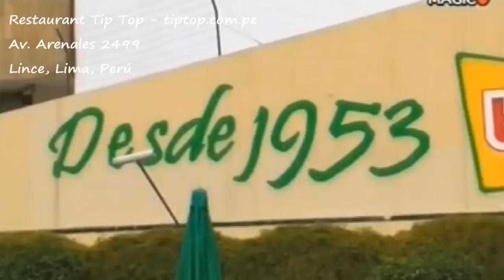Restaurant Tip Top - Lince, Lima, Perú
Restaurant Tip Top
Av. Arenales 2499
Lince, Lima, Perú

Programa: Aventura Culinaria